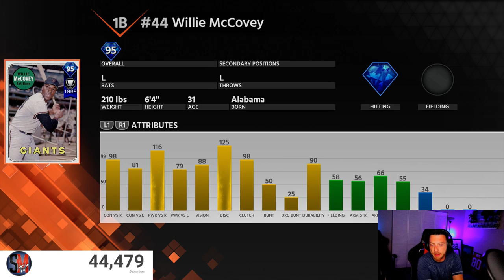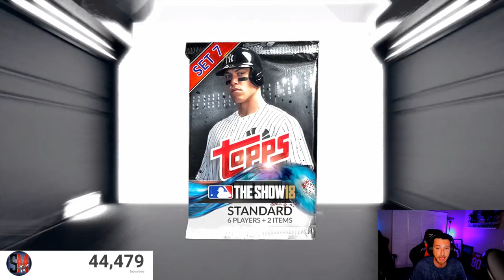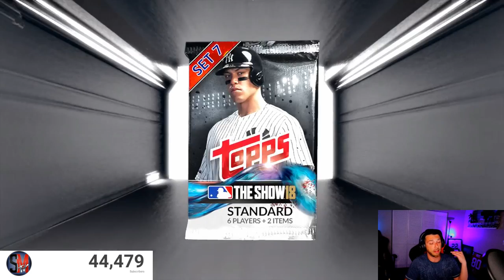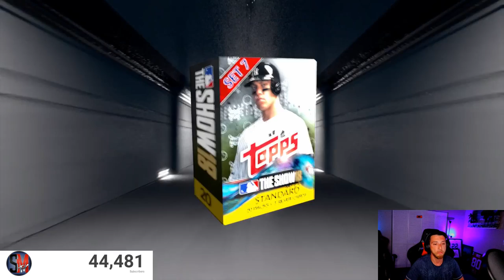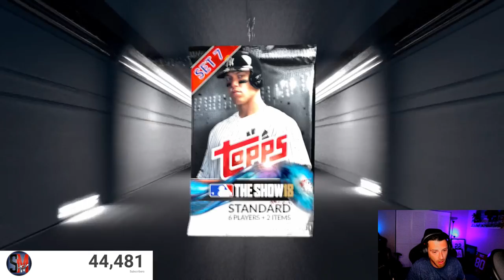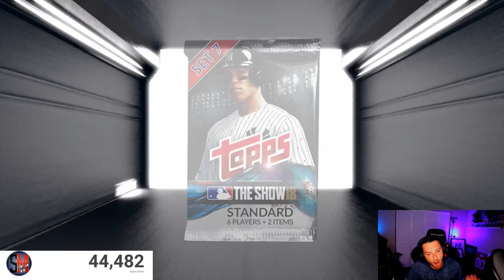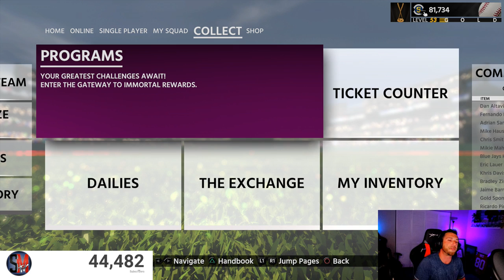I AM BACK! Completing Father Day Program Willie McCovey - MLB The Show 18 Pack Opening!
Opening Set 7 Packs to complete Fathers day Equipment Program & unlocking 95 Overall Diamond Willie McCovey!

Snap: Scomo843

CANON 80D
BLUE YETI